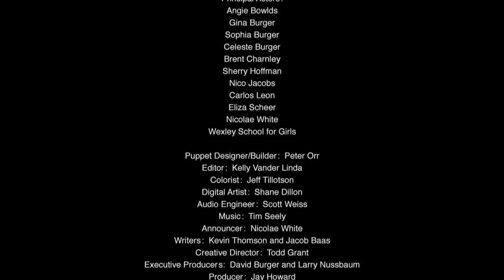Salmon-Safe PSA 2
Eggs, wine, produce and other products that display the Salmon Safe logo protect the environment and also provide safe habitat for our native salmon.

This eco-label certification requires farms to protect water quality, restore streams, conserve water, prevent soil erosion, manage animals, use alternatives to chemicals, and promote native biodiversity. Salmon-Safe wine, produce, eggs, milk and other products are available at local groceries, farmers markets, restaurants, and directly through participating farms.

This film was produced by Stewardship Partners.